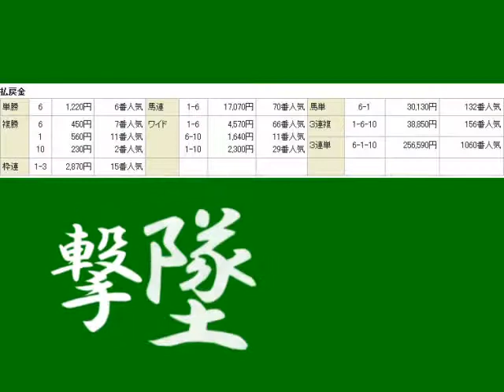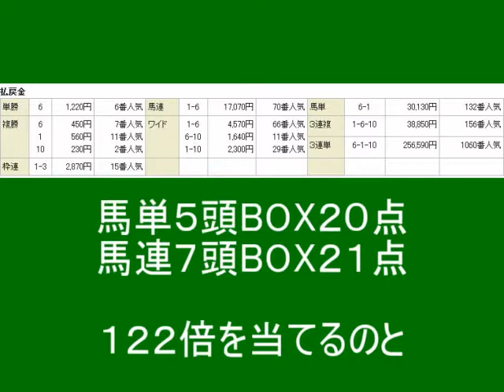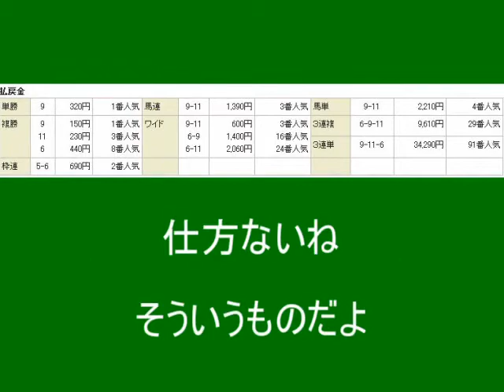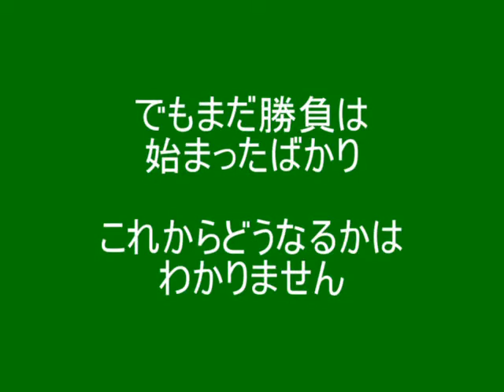【競馬】５秒で決める適当馬券で回収率１００％以上を目指す#10【超適当】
フフフ、フハハハハハ！
アッハッハッハッハッハ！！